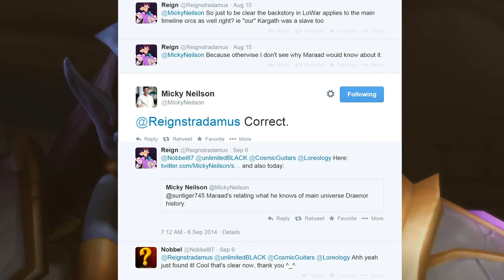Lords of War Grommash - Details & Explanation (Warlords of Draenor Beta)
Some more details and explanation to go with the second part of Lords of War - Grommash. Be warned, Warlords of Draenor spoilers.